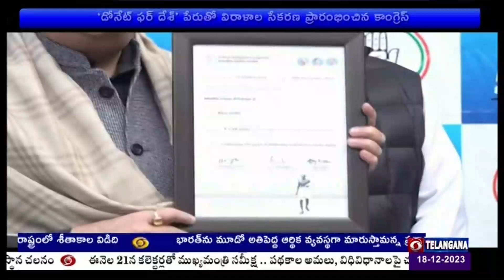‘డోనేట్ ఫర్ దేశ్‌’ పేరుతో విరాళాల సేకరణ ప్రారంభించిన కాంగ్రెస్ | 🟥DD News Telangana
లోక్‌సభ ఎన్నికల నేపథ్యంలో పార్టీ బలోపేతానికి దేశవ్యాప్తంగా ప్రజలవద్ద నుంచి కాంగ్రెస్‌ పార్టీ విరాళాల సేకరణను ప్రారంభించింది. పార్టీ అధ్యక్షుడు మల్లికార్జున ఖర్గే ఢిల్లీలో ఈ కార్యక్రమానికి శ్రీకారం చుట్టారు. ‘డోనేట్ ఫర్ దేశ్‌’ పేరుతో క్రౌడ్‌ ఫండింగ్‌ను చేపట్టనున్నట్లు పార్టీ ప్రకటించింది. 18 ఏళ్లు దాటినవారు 138 రూపాయల నుంచి విరాళాలను అందించవచ్చని పార్టీ నేతలు తెలిపారు. వందేళ్ల క్రితం 1920-21లో మహాత్మా గాంధీ ప్రారంభించిన చారిత్రక ‘తిలక్‌ స్వరాజ్‌ ఫండ్‌’ స్ఫూర్తితో ఈ నిధుల సమీకరణ కార్యక్రమం చేపడుతున్నట్లు AICC అధ్యక్షుడు మల్లిఖార్జున ఖర్గె తెలిపారు. ఈనెల 28 వరకూ ప్రధానంగా ఆన్‌లైన్‌ వేదికగా, ఆ తర్వాత క్షేత్ర స్థాయిలో విరాళాల సేకరణ చేపడతామని చెప్పారు. 28న నాగ్‌పుర్‌లో భారీ సభ నిర్వహిస్తామని ఖర్గే తెలిపారు.